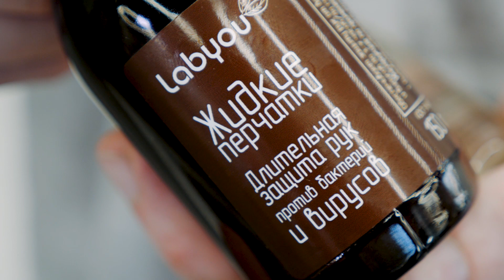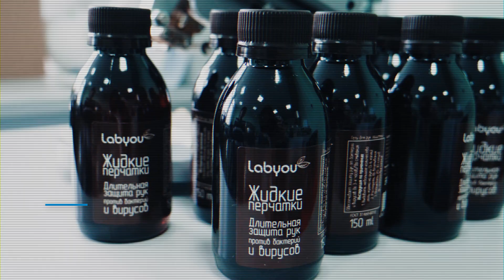Жидкие перчатки, разработанные учеными ННГУ, поступили в продажу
Жидкие перчатки LabYou - гель для длительной защиты рук от вирусов и бактерий – создан в Центре инновационного развития Университета Лобачевского